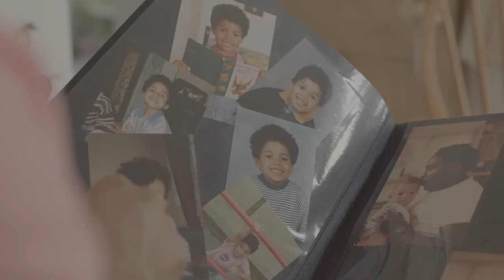Conrad Kira - FAM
Directed by Elliot Barnes-Worrell